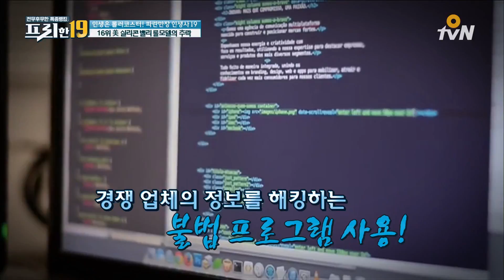free19 실리콘 밸리 롤모델의 불명예스러운 퇴장 [파란만장 인생사19] 181113 EP.131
프리한19
매주 (화) 저녁 8시 40분 O tvN / 밤 12시 20분 O tvN, tvN 공동방송